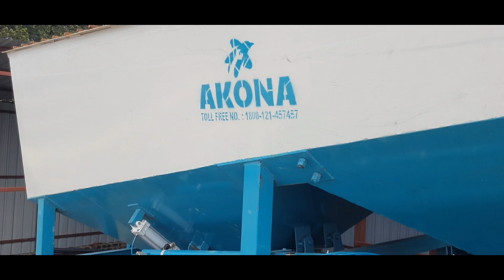Tura civil hospital-ni compound-ba namen dingtangjok || Sept-19-2024